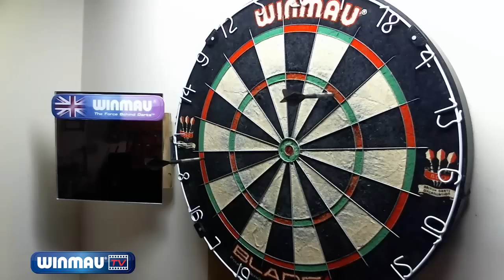WWD - Checkouts 61-70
Do you do any of the outshots differently and why?